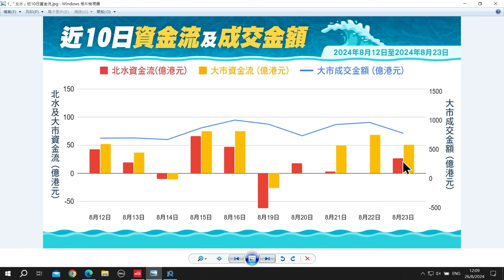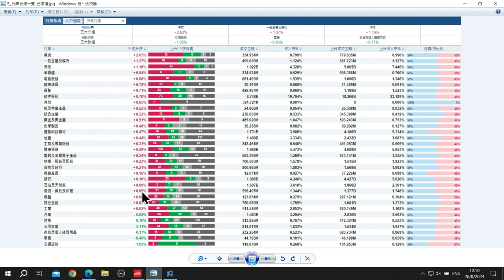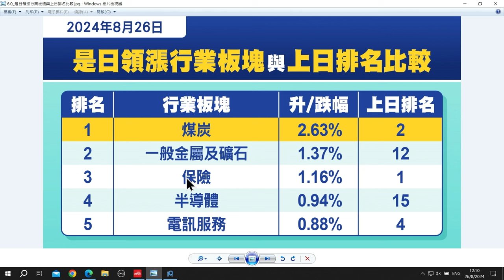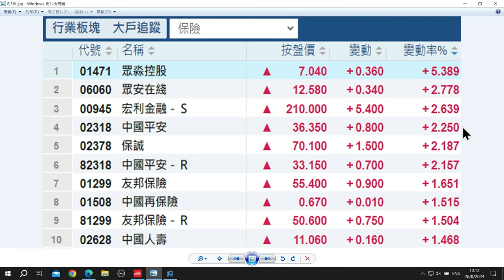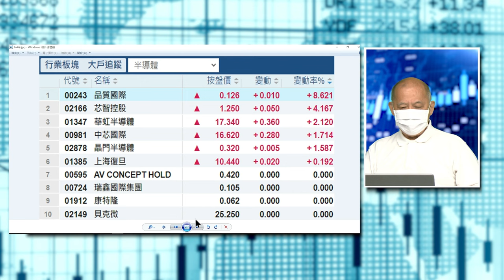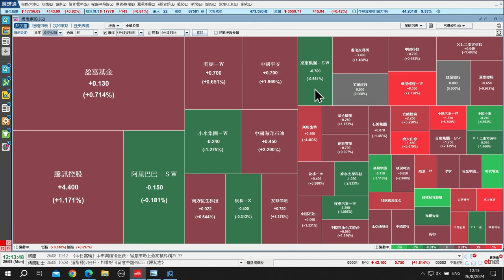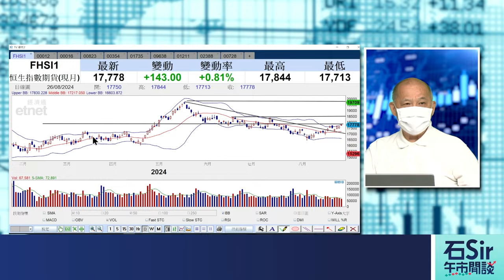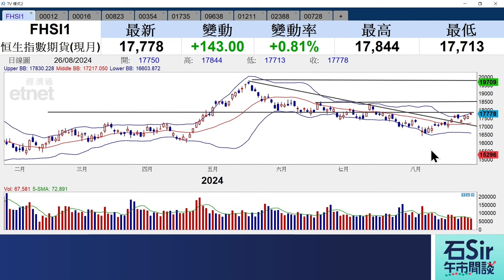石Sir午市閒談｜今日推介恒基地產、新鴻基地產、領展房產基金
《香港經濟日報》專欄作者石鏡泉推介恒基地產（00012）、新鴻基地產（00016）、領展房產基金（00823），詳情待石Sir為你分析。